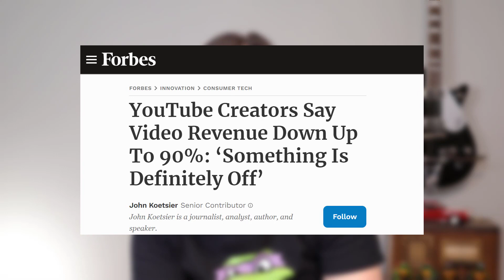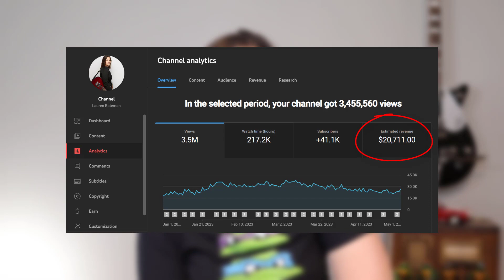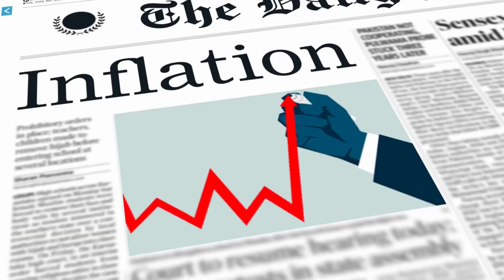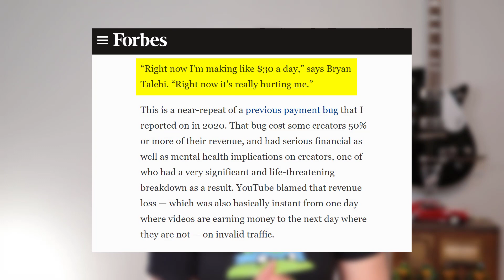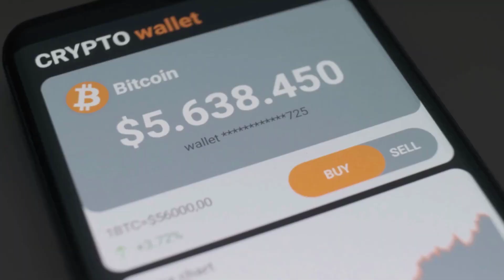YouTube Ad Revenue Crashing - What You Can Do Today!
Forbes released an article recently that YouTube ad revenue is crashing by as much as 50%-90%. Ouch! - Learn what you can do to leverage YouTube outside of ads to make more money online

⏱ YouTube Ad Revenue Crashing Chapters: ⏱

0:00 - YouTube Ad Revenue Crashing
0:12 - Forbes Article
1:03 - My Channel Analytics
2:00 - Economic Angle
2:37 - Agency vs Organic
3:30 - You need a Course
4:00 - How To Diversify

Lauren :)

Lauren Bateman is a participant in the Amazon Services LLC Associates Program, an affiliate advertising program designed to provide a means for sites to earn advertising fees by advertising and linking to Amazon.com. If you enjoyed my YouTube video, consider purchases from the above links as the help support this channel.